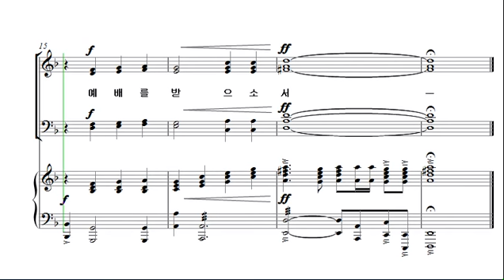[예수 나의 기쁨 14집] 31. 입례송_알토